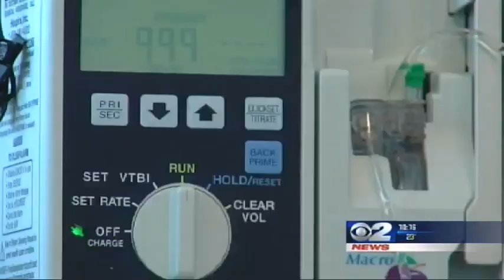ARCHIVE: KUTV interview with longtime Utah broadcaster Dick Nourse in 2013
ARCHIVE STORY: Dick Nourse, a former Utah anchorman and two-time cancer survivor is no stranger to adversity.

Dick beat lymphoma and prostate cancer back in the 80's and 90's, but in November, a chronic sore throat resulted in a trip to the Doctor's office. 15 years after beating prostate cancer, Dick heard those fateful words again, "You have cancer."

"They found a tumor in the back of my throat. Something called squamous cell carcinoma settled in on me--cancer of the throat," Nourse said.

After a courageous six week battle to fight the disease for a third time, he sat down with 2News Mark Koelbel to talk about his fight, his life and his inspiration for recovery.

Nourse passed away on Thursday, May 18, 2023. Details